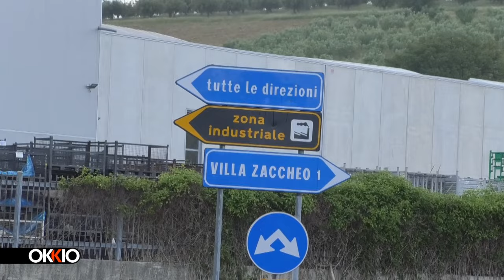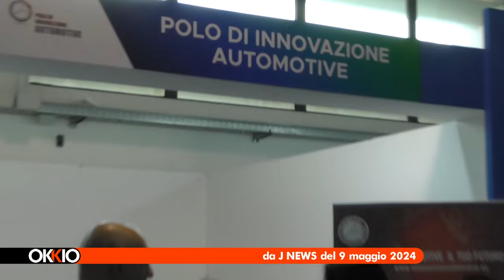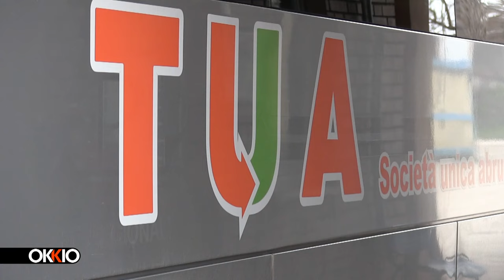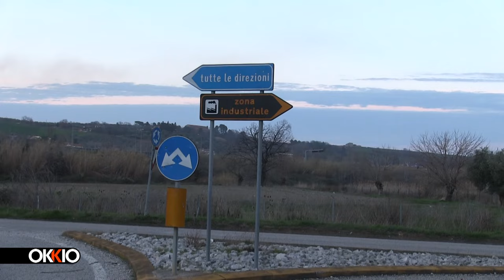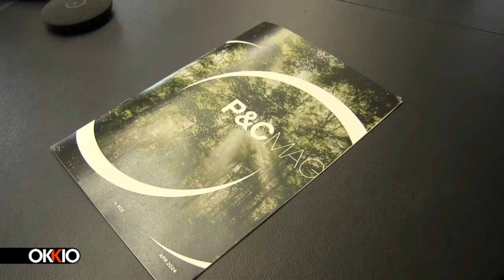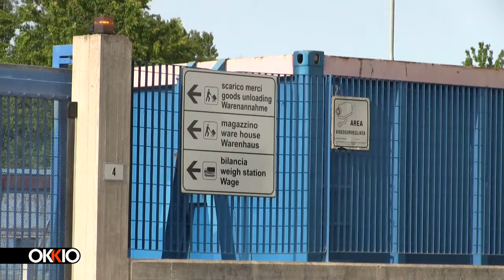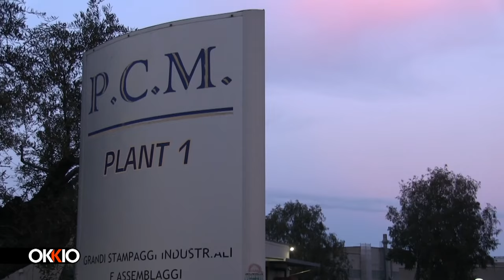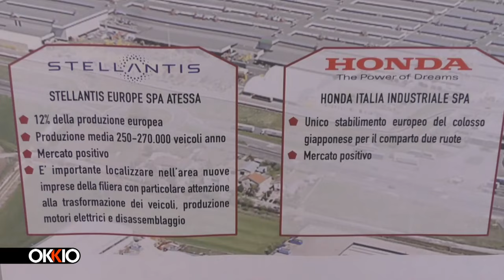Okkio, oltre la cronaca | La valle del tubo, un viaggio nella zona industriale di Villa Zaccheo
| SUPER J |

Okkio, oltre la cronaca | La valle del tubo, un viaggio nella zona industriale di Villa Zaccheo, a cura di Paola Peluso
Viaggio tra le aziende che non hanno neanche le fognature e gli operai restano a piedi, orfani di servizi e trasporti, Ma l'automotive teramano vale meno di quello chietino?

Contatti Redazione:
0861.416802